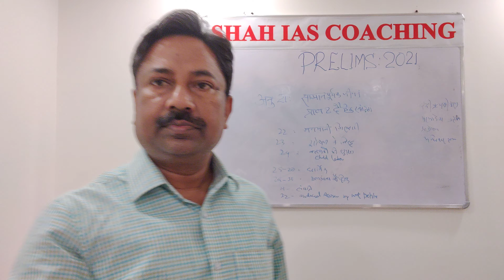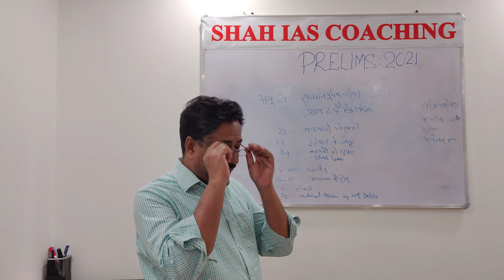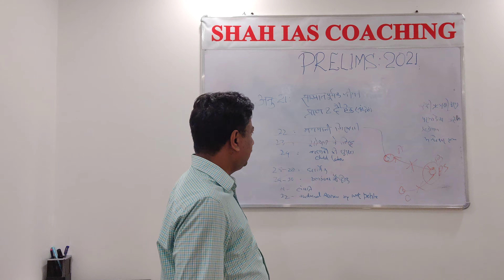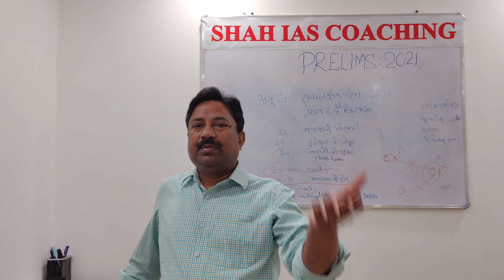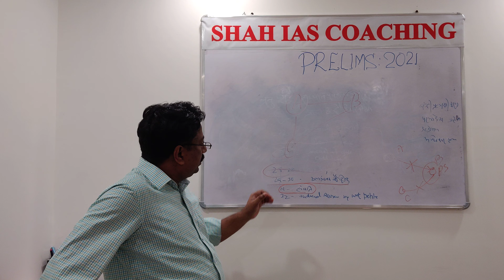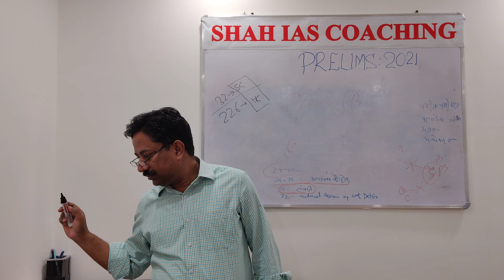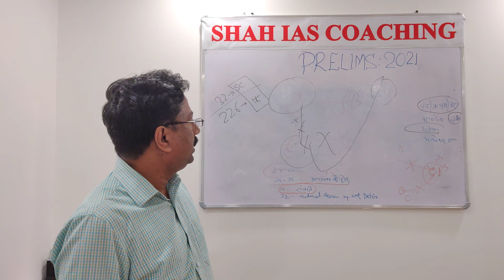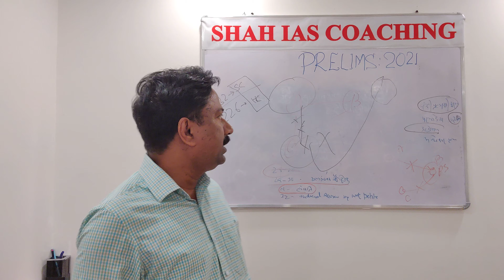HELPING IAS ASPIRANTS OF HINDI MEDIUM TO CRACK PRELIMINARY EXAM 2021